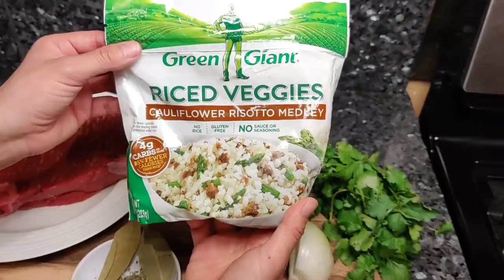MENÚ SEMANAL PARA DIETA KETO DIET / BAJAR DE PESO EMAGRECER DIETA 2022/ MEAL PREP / LOW CARB PLAN #5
APÚNTATE AL NUEVO RETO QUE COMIENZA MAYO 2024 O QUIERES QUE SEA TU COACH PERSONAL Y ELEVAR TU VIDA FITNESS???

ESTE RETO COMIENZA MAYO 6!! ASI QUE APÚNTATE HOY MISMO!! QUE ESTAS ESPERANDO?? QUE SE AGOTEN LAS ENTRADAS??

QUIERES UNIRTE A PERDER PESO?? REGISTRATE AQUI 😃

HOLA FAMILIA, ESTE PLAN DE NUTRICIÓN/MEAL PREP ES DEDICADO PARA TODA MI GENTE QUE ESTÁ LISTA PARA HACER UN GRAN CAMBIO EN SU PERSONA Y COMER MÁS SANO, BAJAR DE PESO PERO SIN SUFRIR ES DECIR SIN PERDER SABOR EN SUS COMIDAS. COMO ENTRENADORA PERSONAL DE MÁS DE 10 AÑOS DE EXPERIENCIA HE APRENDIDO NO SOLO EN MI PERSONA PERO CON MIS CLIENTES QUE CON EL ENTRENAMIENTO JUNTO CON UN BUEN PLAN DE COMIDA SE PUEDE LLEGAR A SU META FITNESS. SE QUE NO ES FÁCIL COMER LO MISMO, (LO TÍPICO DE LA MAYORÍA DE LAS DIETAS) TODOS LOS DÍAS COMO ENSALADA, PECHUGA Y TILAPIA COMO MUCHOS LO HACEN Y SOLO DURAN UNAS SEMANAS. LLEGARA EL DIA EN CUANDO UNO DEJARÁ LA "DIETA " PORQUE NO DISFRUTA SUS COMIDAS. O CUANDO AL LLEGAR A SU META REGRESAN A SUS HÁBITOS ANTERIORES Y RECUPERAN TODO EL PESO Y TODO PORQUE NO DISFRUTARON EL PROCESO (SUS COMIDAS). POR ESA RAZÓN ME HE DEDICADO A RECREAR RECETAS QUE TANTO ME GUSTAN A MI Y A MUCHOS PERO DE UNA FORMA MUCHO MÁS SANA CON MENOS CALORÍAS Y MENOS CARBOHIDRATOS. SOLO ASÍ HE NOTADO QUE MIS CLIENTES HAN PODIDO LLEGAR A SU META MUCHO MÁS FÁCIL Y SIN SUFRIR, TANTO QUE DESPUÉS YA NO LO VEN COMO UNA "DIETA" SINO COMO UN ESTILO DE VIDA 💖

LOS MACROS DE ESTE PLAN SON BASADOS EN MI PERSONA, DEPENDIENDO DE SU PERSONA Y SUS MACROS (AQUÍ ARRIBA DEJO EL ENLACE DE UN VIDEO DONDE LES ENSEÑO CÓMO CALCULAR SUS MACROS) SI OCUPA UN POCO MÁS DE CALORÍAS, PROTEÍNA, CARBOHIDRATOS O GRASA PUEDE ALTERAR EL PLAN YA SEA AGREGANDO 1 O 2 ONZAS MÁS DE SU PROTEÍNA/CARNE/POLLO Y MEDIA O UNA TAZA MÁS DE VERDURAS.

ESTAS PRIMERAS TRES COMIDAS SERÁN PARA EL LUNES, MIÉRCOLES, VIERNES Y DOMINGO

DESAYUNO #1 - 458 cal, 21 gr proteina, 37gr grasa, 8gr crabs totales, 4gr fibra, 4gr carbs neto

HUEVOS CON NOPALES

2 huevos enteros y 2 claras
2 tbsp aceite de oliva/aguacate
1 taza de nopales cocidos
½ tomate mediano
¼ de cebolla mediana
Sal, pimienta y ajo en polvo al gusto

COMIDA #2- 393 cal, 47gr proteina, 17gr grasa, 15gr crabs totales, 8gr fibra, 7gr carbs

5 oz pechuga de pollo
½ taza chayote picado
¼ taza zanahoria picada
½ calabacita mediana picada
2 ajos
Sal, pimienta, ajo en polvo o consomé de pollo al gusto
Acompañar con: ½ aguacate mediano

COMIDA #3- 324 cal, 51gr proteina, 10gr grasa, 10gr crabs totales, 4gr fibra, 6gr carbs neto

BARBACOA/BIRRIA DE RES

5 oz diesmillo/chuck steak
1 tomate mediano en rajas
1/3 cebolla en rajas
Para la salsa de la birria:
2 chile guajillo/California secos
1 chile pasilla seco
1 tbsp oregano
3 clavos de olor
3 pimientas dulces/pimienta de jamaica(allspice)
2 ojalá de laurel
3 ajos

Acompañar con:
1 taza de arroz de coliflor
1 tbsp pure de tomate
Sal, pimienta, ajo en polvo o consomé de pollo en polvo al gusto

TOTAL MACROS AL DÍA CONTANDO LAS TRES COMIDAS

Calorías totales 1175
Proteína 118
Grasa 63
Carbohidratos totales 33
Fibra 15
Carbohidratos neto 18

ESTAS PRÓXIMAS TRES COMIDAS SERÁN PARA EL MARTES, JUEVES Y SÁBADO

DESAYUNO #1 - 370 cal, 30gr proteina, 23 gr grasa, 16gr crabs totales, 6gr fibra, 10gr carbs neto

TORTITAS DE BRÓCOLI

2 huevos enteros
1 taza de brocoli
½ taza de queso mozzarella rallado
Aceite en aerosol para el sartén

COMIDA #2- 318cal, 28gr proteina, 21gr grasa, 7gr crabs totales, 2gr fibra, 5gr carbs neto

TACO BOWL

4 oz carne de res molida 93/7 / pavo
¼ taza queso cheddar/Jack rallado (mexican blend)
2 tbsp crema natural
½ taza -1 taza lechuga rallada
½ tomate mediano
⅛ de cebolla mediana picada
½ jalapeño picado
Un ramito de cilantro

COMIDA #3- 540cal, 46gr proteina, 36gr grasa, 8gr crabs totales, 4gr fibra, 4gr carbs

POLLO FRITO C/ PURE DE "PAPA" (COLIFLOR)

2 piernas de pollo medianas
1 taza de coliflor
¼ taza de mozzarella rallado
1 tbsp mantequilla
1 tbsp crema natural O heavy cream (crema para cafe natural)

Calorías totales 1228
Proteína 104
Grasa 79
Carbohidratos totales 32
Fibra 11
Carbohidratos neto 21